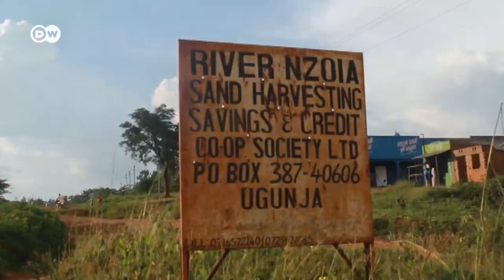Wanawake wanaochimba mchanga mto Nzoia, Kenya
Kutana na wanawake wanaojishughulisha kuchimba na kuchota mchanga katika mto Nzoia, kaunti ya Siaya nchini Kenya. Ni kazi ngumu, lakini wanawake hawa wanalazimika kuifanya ili kukimu maisha ya familia zao.